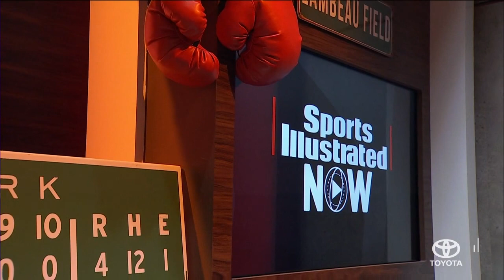Boxing: Evander Holyfield On Mike Tyson, Teddy Atlas On Holyfield | SI NOW | Sports Illustrated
Former professional boxer Evander Holyfield opens up about his recent induction into the Hall of Fame, his battles against Mike Tyson, his career and much more. Boxing commentator breaks down Holyfield as a boxer. Rohan Nadkarni previews the Cavs vs. Warriors NBA Finals game 5. Ben Reiter talks Yankees, Aaron Judge, Max Scherzer, and much more.